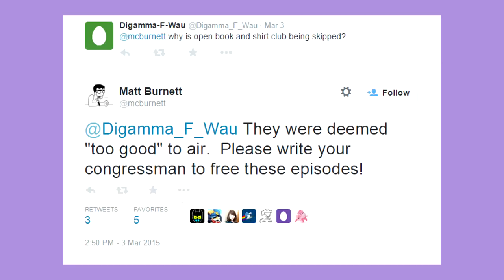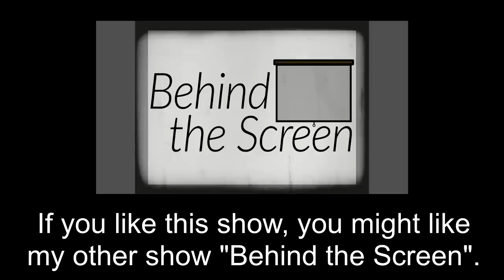Steven Universe Universe - Marble Madness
This is Steven Universe Universe, the show where we talk about everything Steven Universe! This is a fan news/discussion show for the show (you guessed it) Steven Universe where we discuss news, plot developments, and other things.
This week, I talk about the news and what we learned in "Marble Madness".

Image Credits:
Steven Universe - Cartoon Network